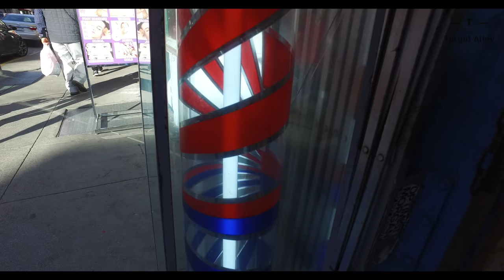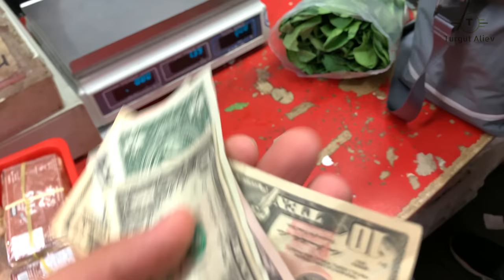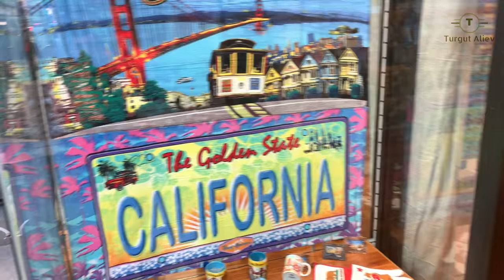Dunyanin En Boyuk Cin Mehellesine Getdim ("Su-dan Ucuz" Qiymetler) I San Francisco V169 03.16.2019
Dunyanin En Boyuk Cin Mehellesine Getdim ("Su-dan Ucuz" Qiymetler) I San Francisco V 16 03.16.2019

San Franciscoda yerlesen dunyanin en boyuk Cin Mehellesine getdim , oradaki dukan , magazalari , restoranlari cekdim , Cininb ozunemexsus dizayni ile tikilmis binalarini videoya cekdim